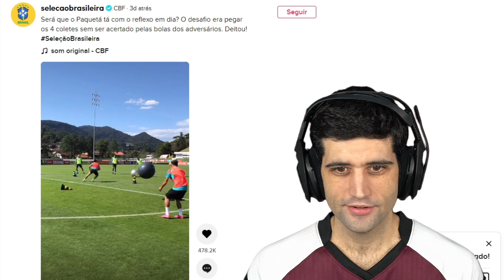Você NÃO VAI ACREDITAR nesse "treino" da seleção!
Fala galera! No vídeo de hoje reagiremos ao treino da seleção brasileira.